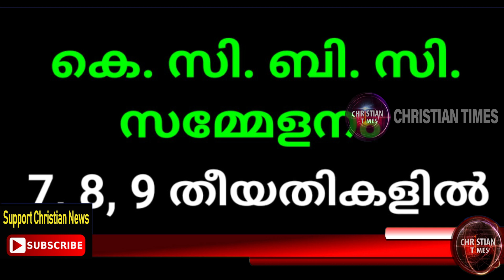കെ.സി.ബി.സി. നിർണ്ണായക സമ്മേളനം ജൂൺ ൭ മുതൽ